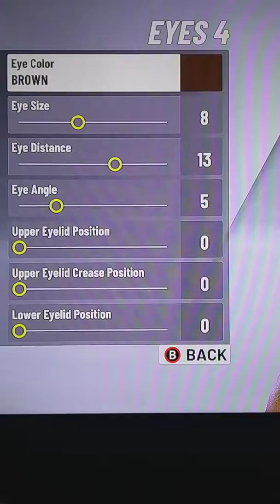How to create Sasha Vujacic in NBA 2K21